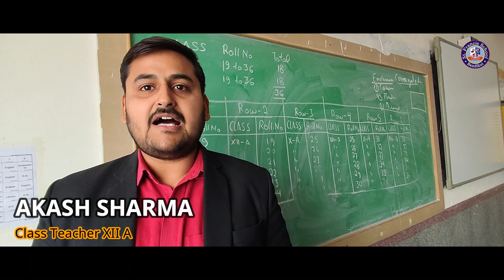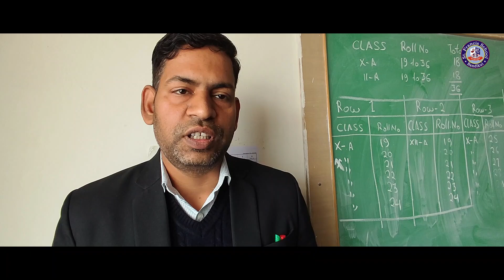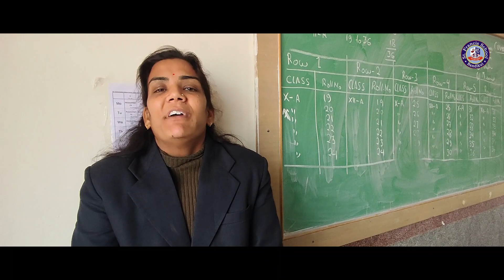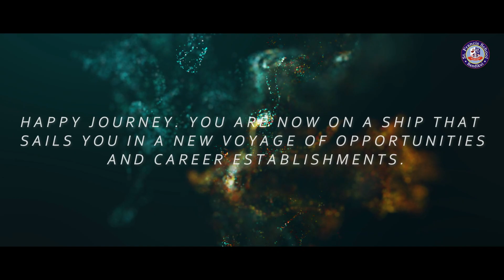Farewell Express: Heartfelt Wishes for Our Amazing Schoolmates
🌟 Join us on an emotional journey as we bid adieu to the incredible chapter of our school days! 🎓✨ "Farewell Express" is a heartfelt video filled with warm wishes and memories, dedicated to our amazing schoolmates who have been an integral part of our academic adventure.

🎉 As we embark on separate paths, let's celebrate the bonds we've formed, the laughter we've shared, and the challenges we've overcome together. This video is a tribute to the friendships that have shaped our school experience and the unforgettable moments that will forever hold a special place in our hearts.

💬 Share in the nostalgia, relive cherished memories, and let the heartfelt wishes resonate as we express our gratitude and goodbyes to the wonderful individuals who have made our school journey truly extraordinary.

🌈 Whether you're a senior or a fellow student, "Farewell Express" is a token of appreciation for the collective spirit that defines our school community. Join us in this emotional send-off, and let's celebrate the remarkable tapestry of friendships that have colored our school years. 🌟

Here's to the next chapter and the lifelong connections forged in the halls of our beloved school! 🚀